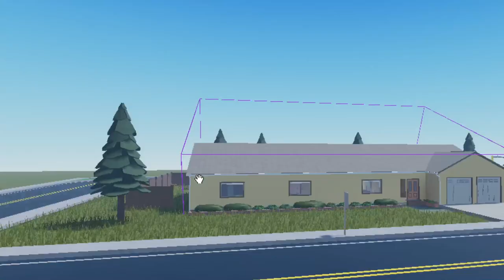Timmeh Plays KreekCraft's Game (Fanmade)